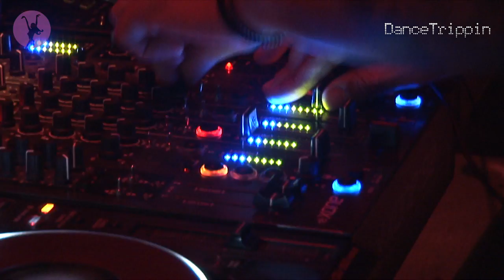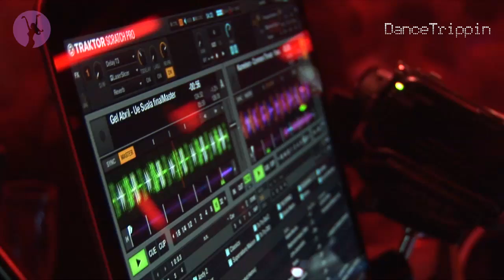Kameleon - Common Threat [played by Audiofly]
Taken from DanceTrippin Episode 327 - Audiofly @ Flying Circus, Sankeys (Ibiza)